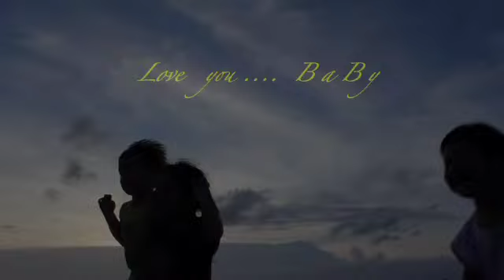smile titi part 3 H 264 for iPod video and iPhone 640x480